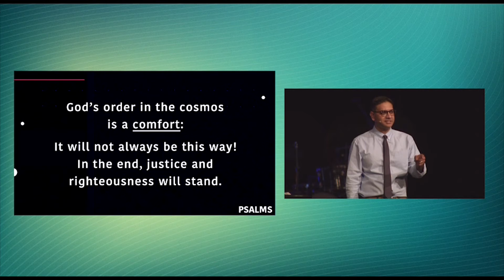God's ordering of the cosmos is a comfort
Taking from a sermon at New Life Church (North congregation), this clip explains how God's ordering of the world with justice and righteousness points to His redemption in the end.